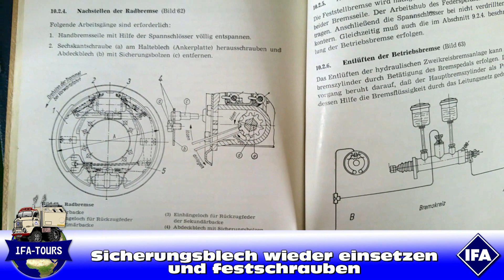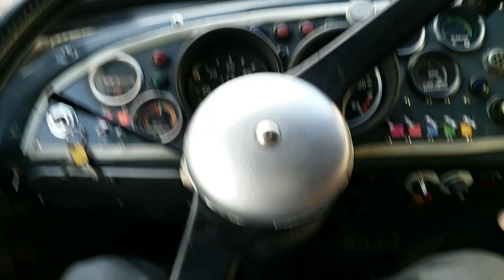IFA LKW W50 - Bremsen einstellen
Bremsen beim LKW IFA W50 einstellen.